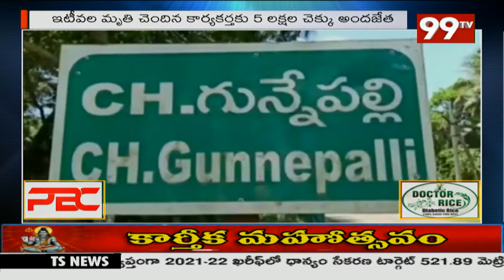జనసైనికుడికి జనసేన అధినేత 5 లక్షలు సాయం.. | Janasena Pawan Kalyan | East Godavari | 99TV